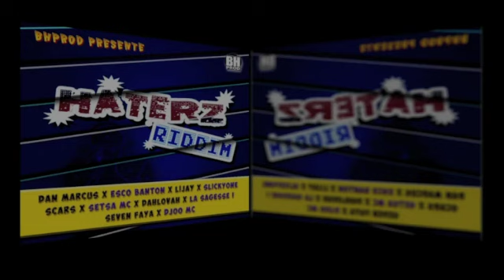HATERZ RIDDIM MIX BY DJKRISTEA [BHPROD] DANCEHALL JULY 2014 VARIOUS ARTISTS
MIX DE LA COMPILE DU HATERZ RIDDIM ! (DJKRISTEA)
Esco Banton - Haterz
La sagess I - Better Dayz